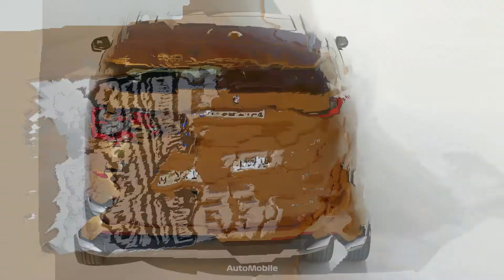The BMW X1 xDrive23i - Exterior and Interior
The all-new BMW X1 and the first-ever BMW iX1

The entry model into the world of BMW X is now more appealing than ever. In its third model generation, the new BMW X1 boasts a more prominent design, superior spaciousness, advanced digitalisation – and, for the first time, an all-electric drive system. In the new BMW iX1, meanwhile, instantly accessible driving pleasure and modern versatility are brought together with locally emission-free mobility. A new control/operation system with BMW Operating System 8 and BMW Curved Display plus a far wider selection of automated driving and parking systems also help to define the forward-looking character of this Sports Activity Vehicle (SAV) for the premium compact segment.

CO2 EMISSIONS & CONSUMPTION.
BMW iX1 xDrive30: power consumption combined in kWh/100km: - (NEFZ), 18,4 – 17,3 (WLTP)*; CO2-Emissions: 0 g/km (NEFZ), 0 g/km (WLTP)*, Electric range (WLTP)* in km: 413 – 438.

* All figures are preliminary values.

BMW X1 xDrive30e: Combined fuel consumption according to WLTP: 1,1 – 0,8 l/100 km,
Combined fuel consumption according to NEDC: – ,
Combined electricity consumption according to WLTP: 18,2 – 16,4 kWh/100 km,
Combined electricity consumption according to NEDC: – ,
CO2-emissions from fuel combined according to WLTP: 24 – 17g/km,
CO2-emissions from fuel combined in accordance with NEDC: – ,

BMW X1 xDrive23i: Combined consumption according to WLTP: 5,3 – 4,8 l/100 km,
Combined consumption according to NEDC: – ,
CO2-emissions according to WLTP: 140 – 125g/km,
CO2-emissions combined according to the NEDC: – ,